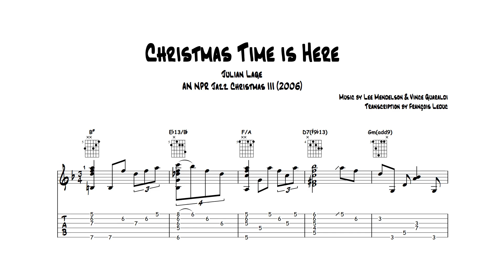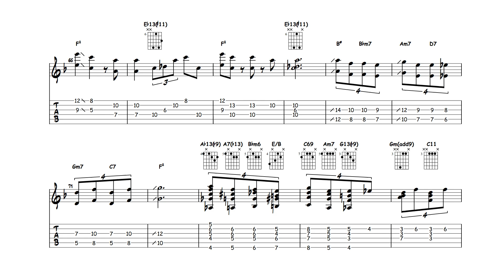Christmas Time is Here - Julian Lage (Transcription)